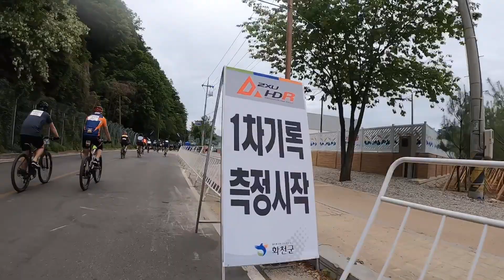2019 화천DMZ랠리 Feat. GoPro Hero 7 Black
2019 화천DMZ랠리
Feat. GoPro Hero 7 Black